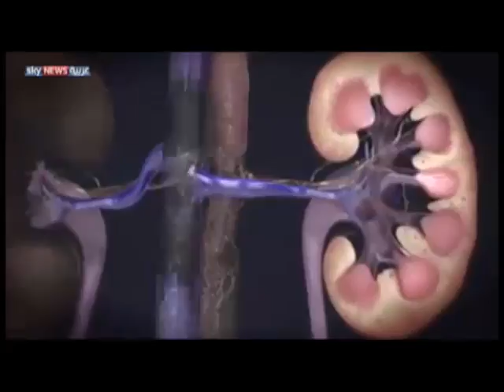Renal Dialysis Unit at GDC Hospital